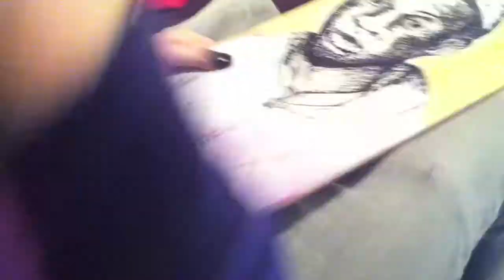fourtwen UNIQUE ORIGINALS: BADA$$ MF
The BADA$$ MF board from fourtwen UNIQUE ORIGINALS.